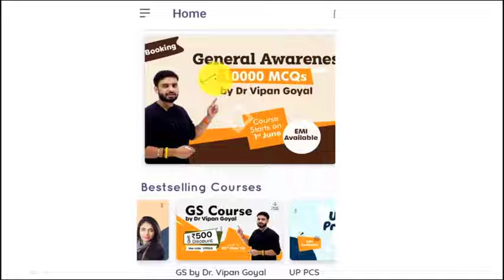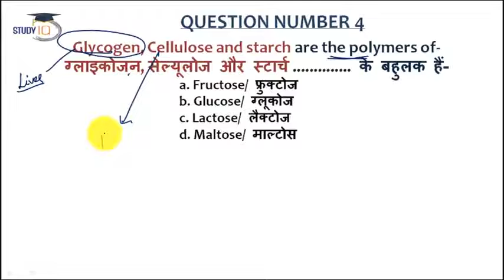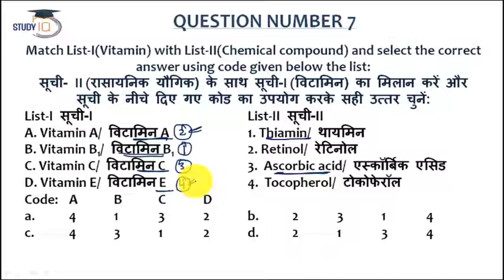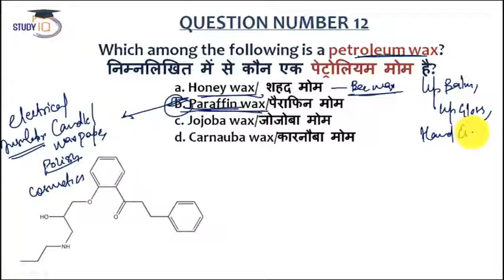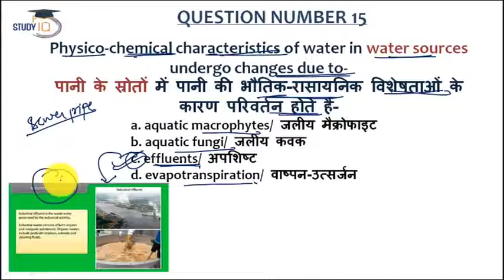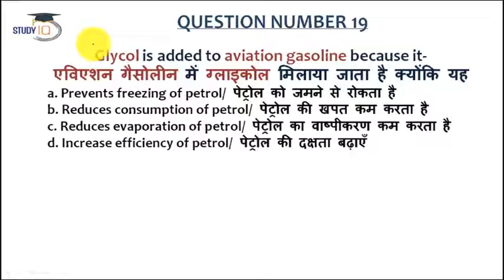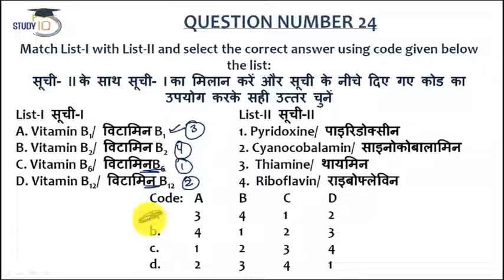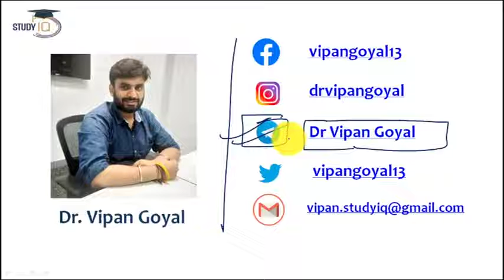chemistry_in_everyday_life_Part_2 group_d